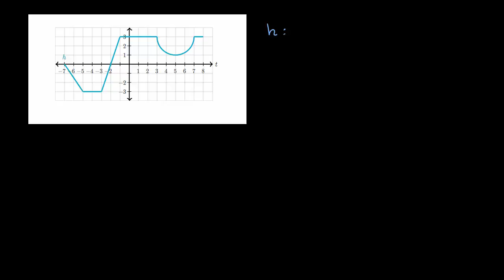Funkcja zdefiniowana za pomocą całki